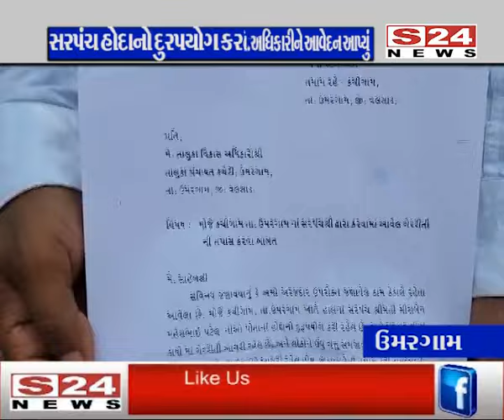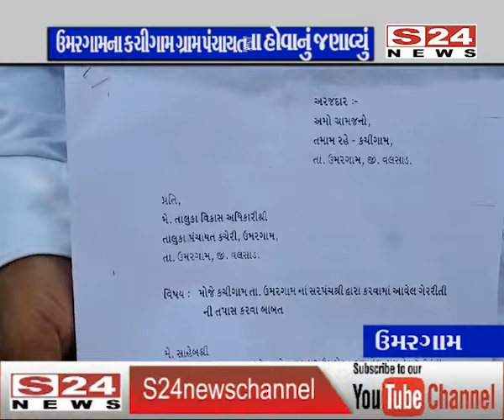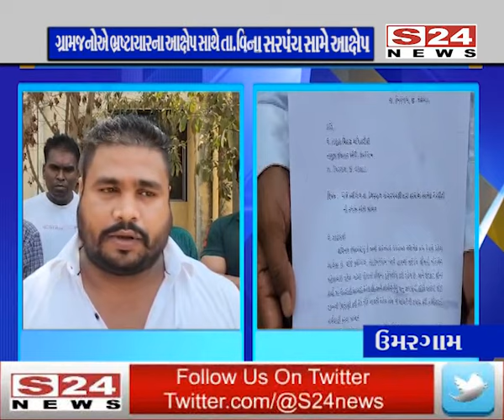ઉમરગામ : કચીગામ ગ્રામ પંચાયતના સરપંચ દ્વારા ભ્રષ્ટાચાર આચરવામાં આવ્યો હોવાનું જણાવી આવેદનપત્ર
ઉમરગામ : કચીગામ ગ્રામ પંચાયતના સરપંચ દ્વારા ભ્રષ્ટાચાર આચરવામાં આવ્યો હોવાનું જણાવી આવેદનપત્ર પાઠવાયું